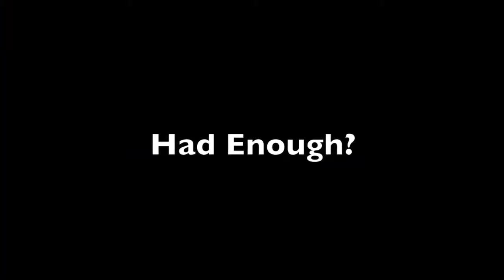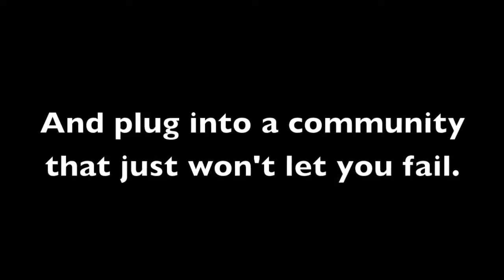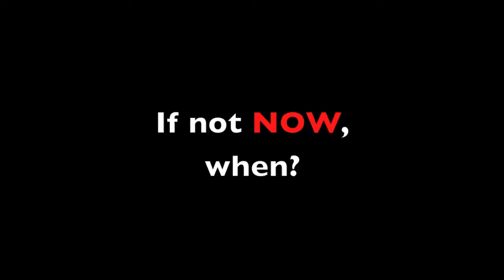The P90X2 Challenge Starts Jan 2nd 2012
We start with the fit test assessment on the 1st or before. The actual day 1 will begin Monday Jan 2nd, 2012!

Go and confirm your attendance by visiting the Facebook event I created

I will then update all the confirmed group members in the last week of Dec and begin invites into the closed accountability group. ONLY confirm if you are serious about X2.

If you don't have P90X2 yet make sure to message me to find out how to get it so you can take part in this group!

Do what it takes!

Jason Croxford
Star Diamond Independent Beachbody Coach